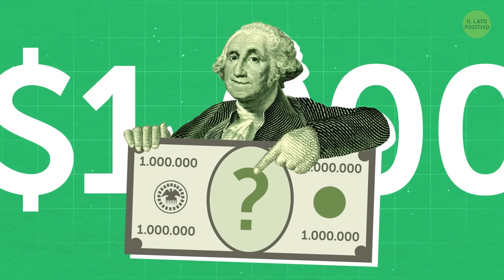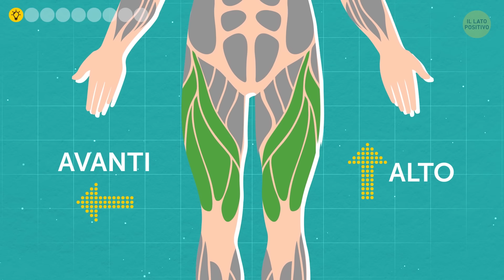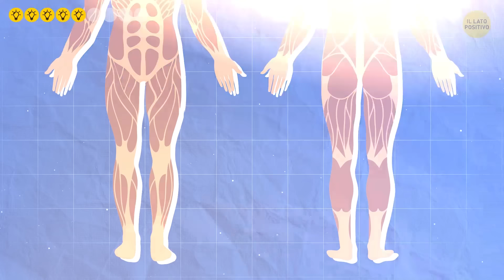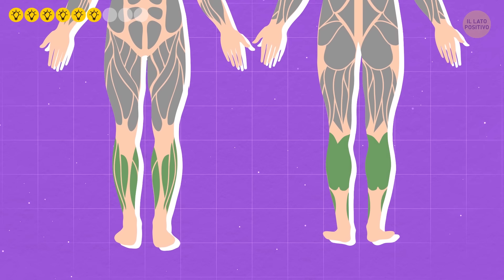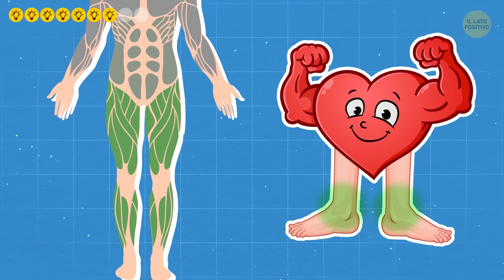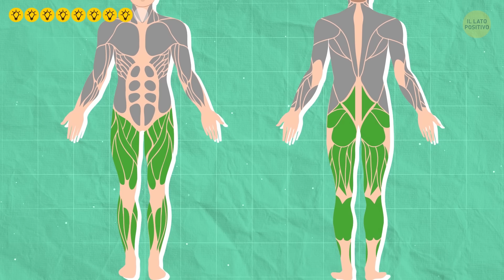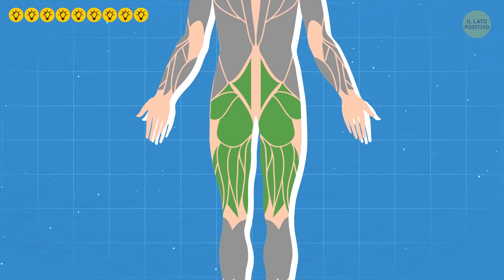Come Allenare le Gambe in 9 Minuti Senza usare Pesi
A che cosa pensi quando immagini un fisico tonico e in forma? Immagino un ampio petto muscoloso, delle belle braccia massicce e degli addominali scolpiti, giusto? Ma non dimentichiamoci delle gambe! Su forza, non vorrai mica avere delle gambette secche-secche! Se alleni la parte superiore del corpo, assicurati di fare lo stesso per la parte inferiore così da ottenere delle gambe più grandi e forti. Dimentica la palestra, e prova questo veloce allenamento a casa pensato proprio per le gambe!

Segnalibri:Affondi in camminata 0:26

Squat 1:11
Affondi con salto 2:09
Squat bulgari 2:58
Squat con pulsazioni 3:59
Sollevamento polpacci 4:44
Affondo con salto 5:38
Affondo su gradino 6:31
Sollevamento a gamba dritta 7:32

SOMMARIO:

- Quando fai degli affondi i muscoli nella parte anteriore della gamba lavorano di più in quanto devono muovere tutto il corpo alto e in avanti. Questo non solo rafforza tutti i muscoli delle gambe, ma migliora anche l’equilibrio e la stabilità.

- Gli squat lavorano soprattutto i polpacci, i muscoli posteriori della coscia e quadricipiti, ma sono anche molto efficaci per scolpire gli addominali e rafforzare la zona lombare e i glutei. Inoltre, sono un ottimo modo per bruciare molte calorie, molto velocemente, mantenere il cuore sano e migliorare la capacità polmonare.

- Squat con salto aiuta a tonificare i polpacci, i quadricipiti, i tendini del ginocchio, i glutei e i muscoli del core. È anche bello in quanto coinvolge di più le braccia rispetto agli squat tradizionali e sicuramente fai più cardio!

- Lo squat bulgaro è un grande esercizio per la parte inferiore del corpo visto che accovacciarsi con solo una gamba aiuta a scolpire i muscoli e, come bonus, migliora l’equilibrio!

- Quando fai uno squat con pulsazione impegni e stimoli costantemente i muscoli delle gambe. Inoltre, trattieni il movimento più a lungo e stanchi i muscoli in un modo diverso rispetto a quando fai solo uno squat normale.

- Con questo esercizio avrai i polpacci più grandi, più forti e più definiti. Inoltre, aumenta la resistenza nella caviglia, quindi non ci sarà il rischio di slogarla o a torcerla.

- Gli affondi con salto danno forza e resistenza alla parte inferiore del corpo bersagliando i quadricipiti, i muscoli posteriori della coscia, i polpacci, i glutei e i flessori dell'anca. Inoltre, è un esercizio cardio perfetto, e stabilizza il core, migliora la coordinazione e dà la stabilità alle caviglie.

- L’affondo su gradino lavora tutti i muscoli delle gambe e glutei per avere maggiori risultati!

- Il sollevamento a gamba dritta è un ottimo esercizio per lavorare tutti e tre i muscoli del gluteo, allenare i muscoli posteriori della coscia e per rafforzare la zona lombare. Se ti sembra troppo facile, fai questo esercizio con un bilanciere o un manubrio messo saldamente sui fianchi.